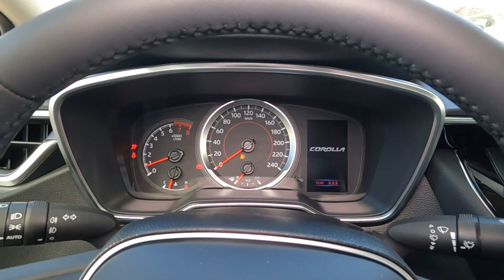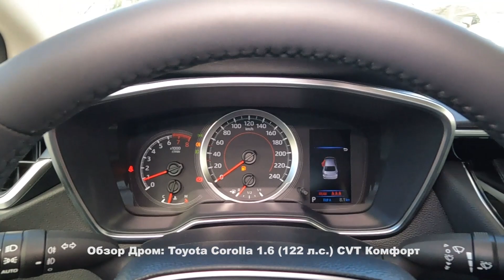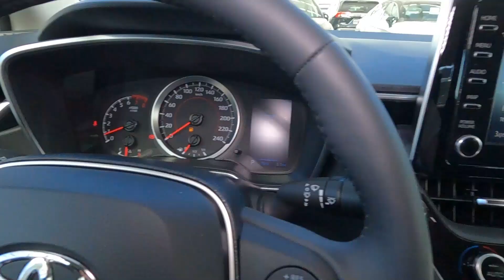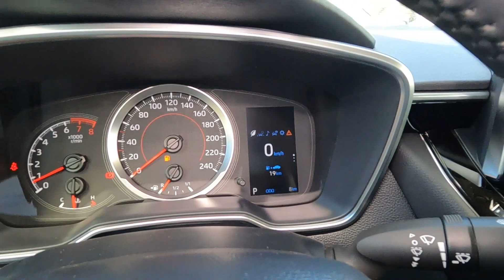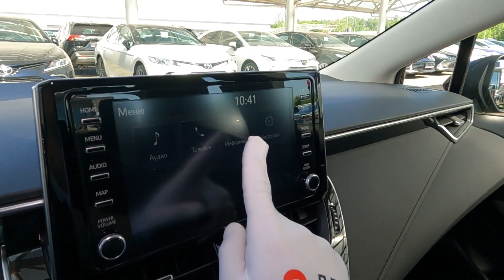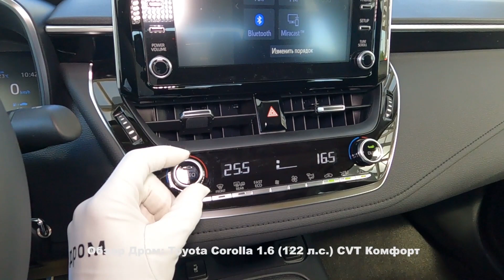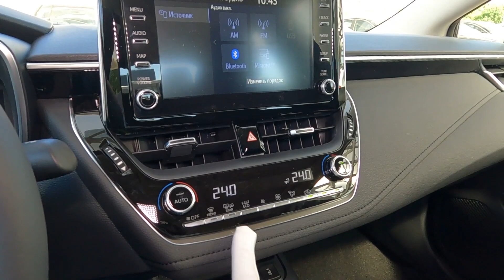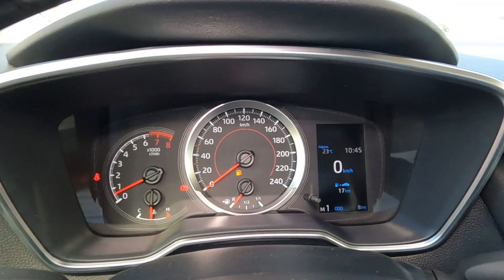Toyota Corolla 2021 1.6 (122 л.с.) CVT Комфорт - видеообзор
Видеообзор Drom.ru: Toyota Corolla 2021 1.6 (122 л.с.) CVT Комфорт

Благодарим за помощь в съемках официального дилера марки "Toyota" - Тойота Центр Шереметьево. Здесь вы можете посмотреть и выбрать автомобили марки "Toyota"

Тойота Королла 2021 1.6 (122 л.с.) передний привод вариатор комплектация Комфорт.

Дополнительные опции:
Цвет Чёрный металлик.